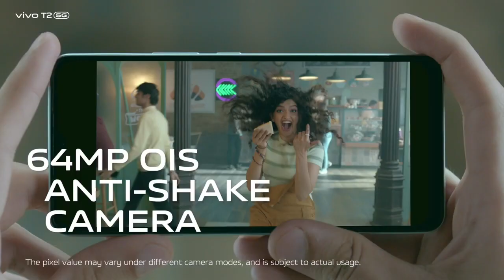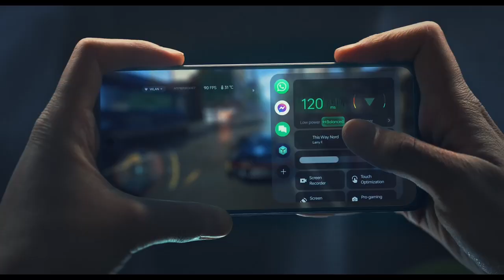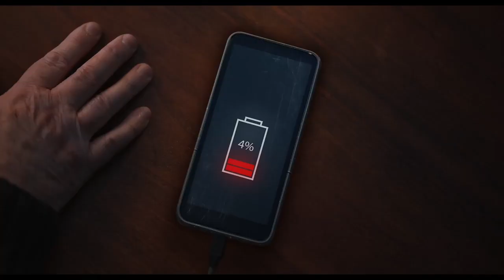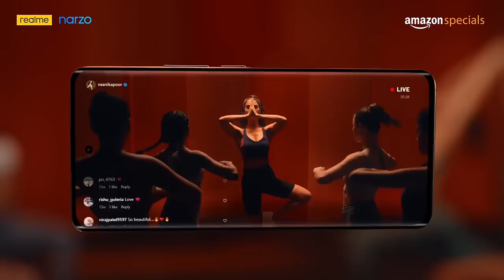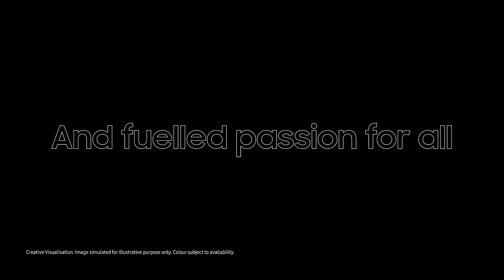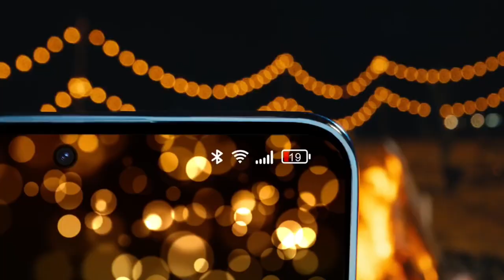BEST GAMING PHONES UNDER 20,000 | BEST GAMING PHONES 2023 | DIMENSTY 8050 PROCESSOR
IF YOU NEED ANT INFORMATION ABOUT MY EVERY VIDEO MSG ME ON INSTAGRAM 👇